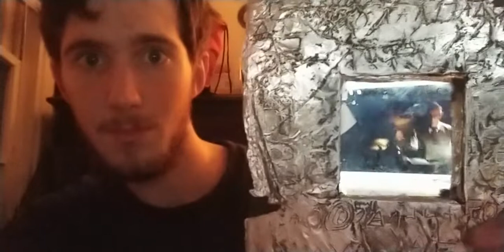Stan & Ollie Trailer Reaction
Grew up on dis big time. Luv to see the performances of these dudes